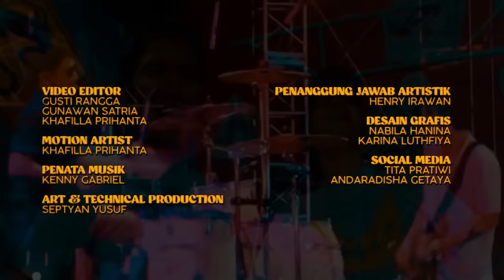NADIN AMIZAH: BUN, VINCENT DESTA BUKAN BAJINGAN..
Akhirnya Nadin Amizah mampir ke Vindes!